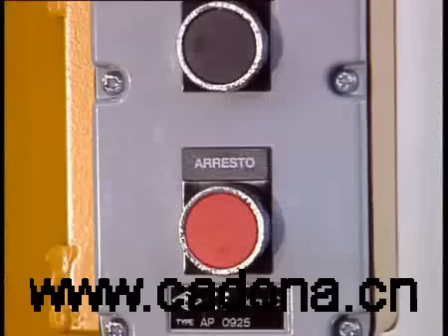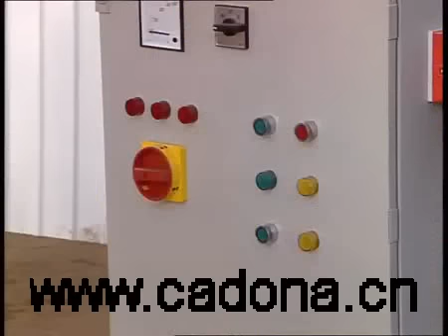s1010 block making machine concrete block making machine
s1010 block making machine concrete block making machine hollow block machine Italy tech made in China